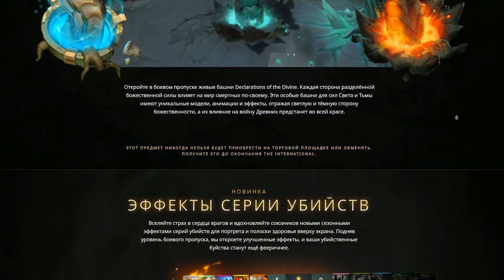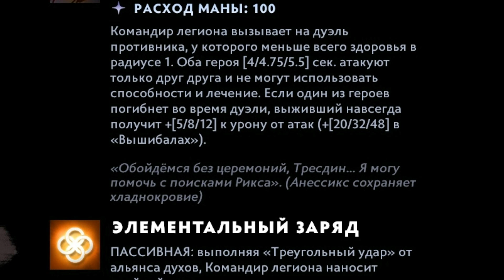Battle Pass 2020 удивил игроков Дота 2! Аркана на Queen of Pain уже в игре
Бесплатный кейс и 15 рублей при регистрации!

В этом видео Battle Pass 2020 удивил игроков Дота 2! Аркана Queen of Pain уже в игре Dota Universe

Материальная помощь проекту – 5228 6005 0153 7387 (сбербанк)